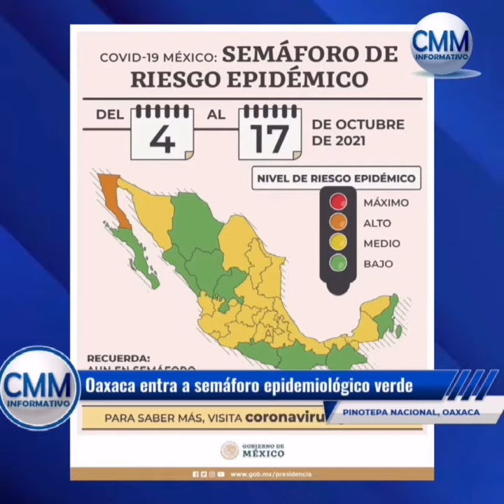Pinotepa Nacional: CMM IMFORMATIVO te presenta el resumen de hoy lunes, 4 de octubre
ResumenDelDía | 🚨 CMM IMFORMATIVO te presenta el resumen de hoy lunes, 4 de octubre y entérate de lo que dijo hoy el presidente 👨🏼‍⚖️